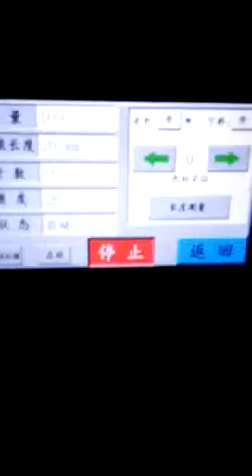Small Packing Machine with Chain Bucket (Central seal bag)